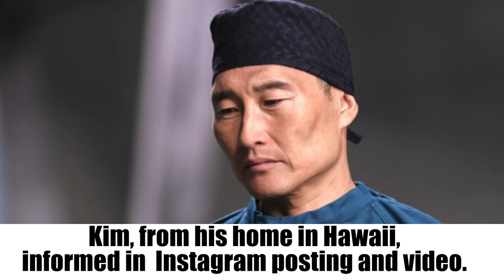These Celebrities have Coronavirus Covid19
Some of the world's most beloved celebrities are testing positive for the coronavirus.